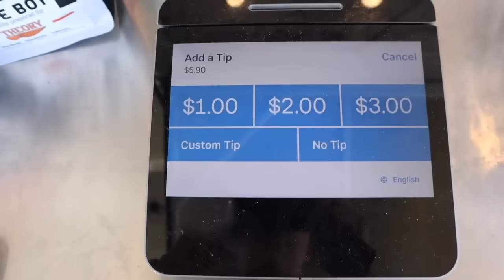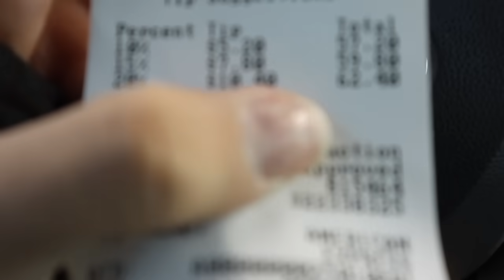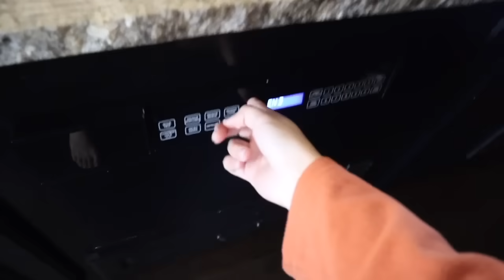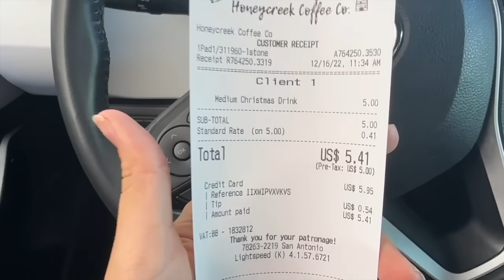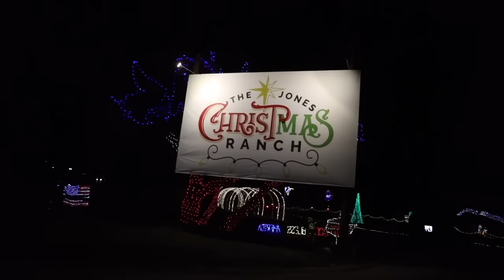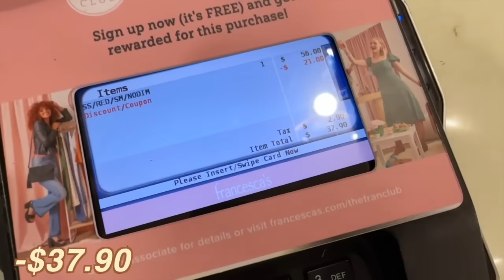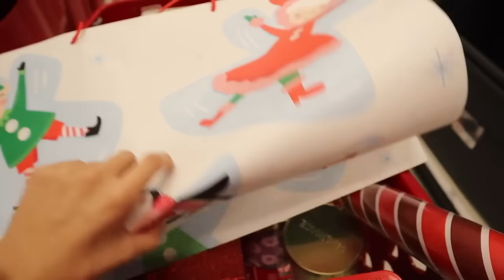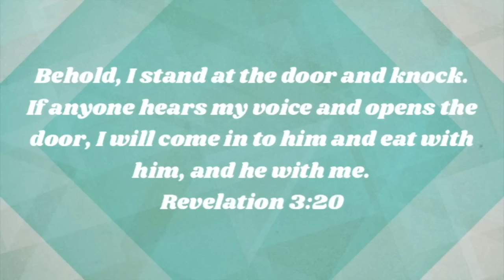What I Spend In a Week as a 19 Year Old Full-Time Youtuber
In todays video, I showed you guys what I spend in a week! This was a super crazy video to film I’ve never really tracked my spending before, especially before christmas! What do you think of how much I spent? What was your favorite thing I bought for Christmas gifts and just my usual spending? I usually don’t spend this much every week buy you know Christmas things! Hopefully you enjoyed this video, if you did please give it a HUGE thumbs up!

Instagram ➸ itssarahgrace

Age: 19
Birthday: 8/13/03
Editing Software: Final Cut Pro
Camera: Canon Canon R